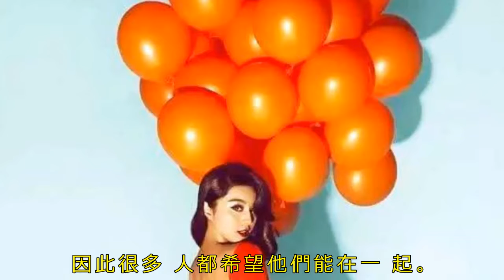女星與氣球合影，楊冪高級感，熱巴唯美，關曉彤少女感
1.趙麗穎。

趙麗穎這身藍白色水墨畫裙子加上黑長直造型顯得特別嬌俏動人，手裡的氣球全是藍色的，更加突顯了穎寶的靚麗。

2.楊冪。

楊冪一身紅色修身魚尾裙現身大草原中，站在人字梯上擺出的凹造型十分女神范，氣球大多是黑色，藍天白雲的意境非常唯美，這張照片攝影師拍得很漂亮哦，有種高級感。

3.迪麗熱巴。

迪麗熱巴的氣球看著非常特別，呈五角星式樣的哦，一身亮色長袖上衣，大卷的髮型，白色漸變的背景顯得特別唯美，甜甜的笑容很讓人舒心。

除此之外，迪麗熱巴還穿了一身小白裙，白色的氣球將她包圍，大笑起來覺得好溫暖，好洋氣啊。

4.范冰冰。

發現女星們在拿著氣球拍硬照時，服裝與氣球的顏色搭配都十分相互襯托，像范冰冰這樣，一身橙色連體衣，露出美背，一個側面回眸，手裡拿著一大竄橙色氣球，還有影子呢，顯得特別時髦。

5.古力娜扎。

藍色的衣服，丸子頭造型，躺在白色的小氣球中顯得特別靚麗，看著好清新。

6.楊穎。

楊穎不愧是時尚寵兒，只見照片中她身穿紅色皮夾克，手裡拿著一個大紅色氣球與衣服顏色特別襯托，鞋子與其她服飾都是黑色的，俗話說，紅色搭配黑色是很潮的哦，女神纖細的長腿盡顯。

7.關曉彤。

國民閨女關曉彤一身花粉色裙子，手裡拿了很多個氣球一起拍硬照，粉粉的顏色顯得十分少女感，大家覺得怎麼樣呢？

8.高圓圓。

高圓圓的長相特別大氣甜美，她這身白色露肩裙子顯得特別潔白無瑕，白色與紅色的大氣球彰顯女神范。

9.毛曉彤。

毛曉彤有著一張可愛的娃娃臉，她穿了一身亮片黑色的裙子，頭髮散落下來，酒紅色的氣球圍繞著她，有點小女人味。

10.劉亦菲。

神仙姐姐劉亦菲一身白色搭配，與手裡靚麗的氣球形成鮮明對比，紗裙有種朦朧美，背景顯得特別有復古意境，劉亦菲的凹造型也是可圈可點。

​你覺得哪位女星與氣球合影最美？